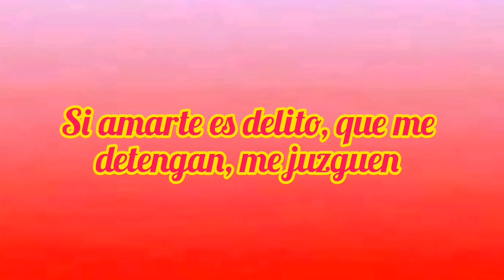Te amo ♥️ Te amaré por siempre ♥️Mensajes de amor